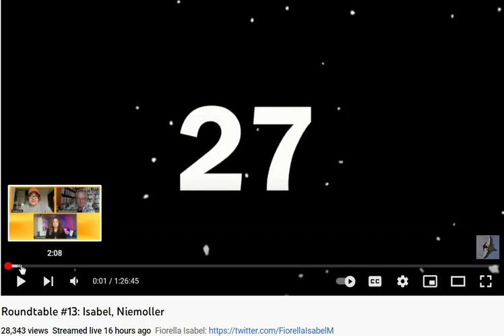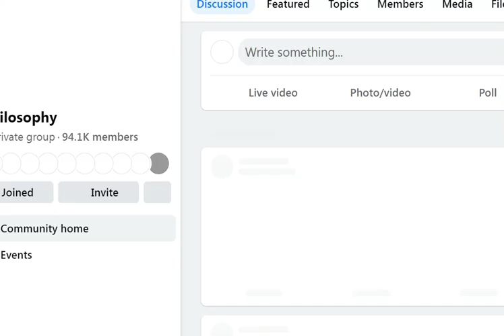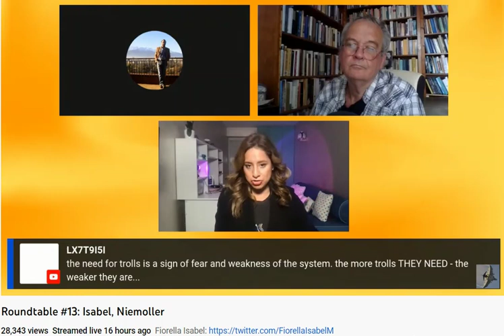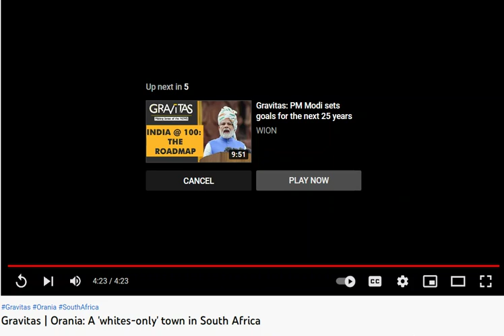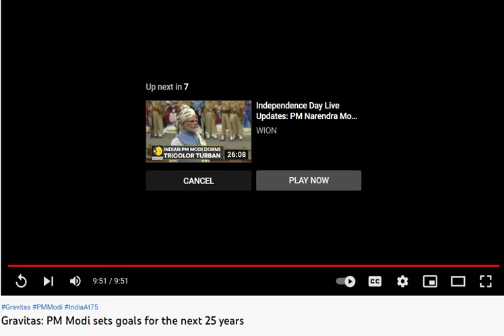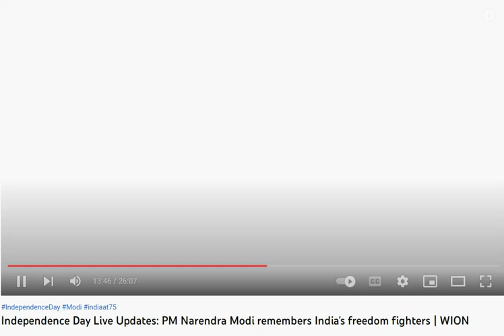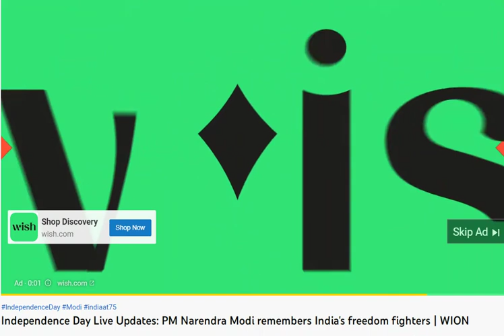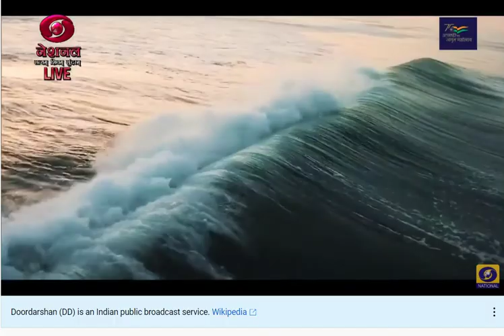round table 13